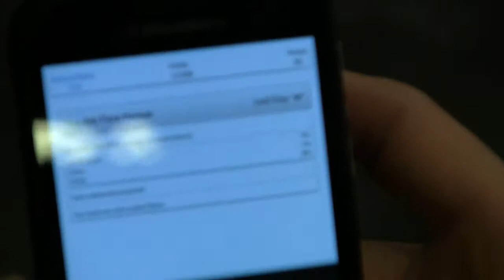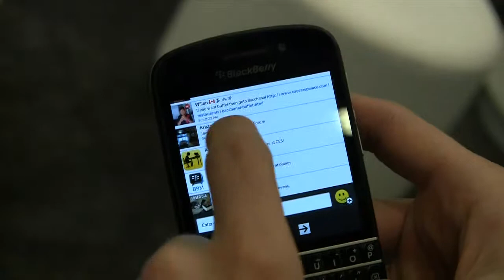New Media Expo 2014 - BBM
Allison interviews Jeff Gadway from from Blackberry about their BBM product that supports secure & private messaging.  BBM is now available for iOS and Android platforms.  The setting is the New Media Expo show floor at the Rio Hotel in Las Vegas, Nevada.

Video and Editing by Steve Sheridan